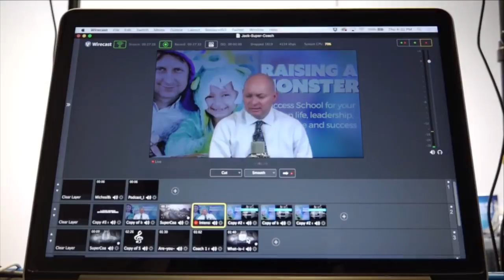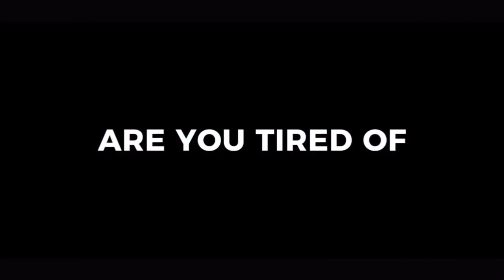Super Coach - 5 Ways to not allow another to place you in a negative cycle